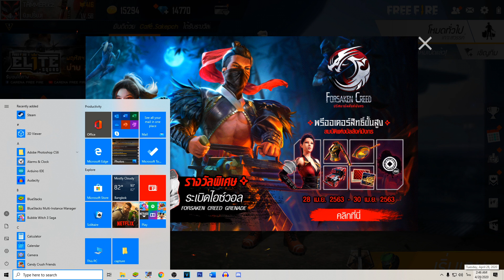Free Fire ฟีฟาย ไอซ์วอใหม่ลายซามูไรเอาไปลงแรงค์4vs4โหดกว่าเดิมหัวทุกเม็ด!! ฟีฟาย freefire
ฟีฟาย ไอซ์วอใหม่ลายซามูไรเอาไปลงแรงค์4vs4โหดกว่าเดิมหัวทุกเม็ด!! ฟีฟาย freefire

TAMMERทำคลิป Free Fire
Free Fire freefire free fireสุ่มชุด free fireสกินปืน free fireชุดใหม่ free fireตัวใหม่ free fireโกง free fireเติม free fireสุ่มตัว free fireสุ่มตัวละคร free fireอัพเดทใหม่ free fireโหมดใหม่ free fireสกินใหม่ free fireล่าสุด free fireสุ่มกล่อง free fireโปร free fireโหด free fireสอนรับ free fireฟรี free fireแจก free fireแจกโค้ด ฟีฟายชุดใหม่ ฟีฟายสุ่ม ฟีฟายสกิน ฟีฟายตัวใหม่ ฟีฟายสุ่มตัว ฟีฟายสุ่มกล่อง ฟีฟายอัพเดท ฟีฟายล่าสุด free fire tammer ฟีฟายพี่แตม ฟีฟายtammer